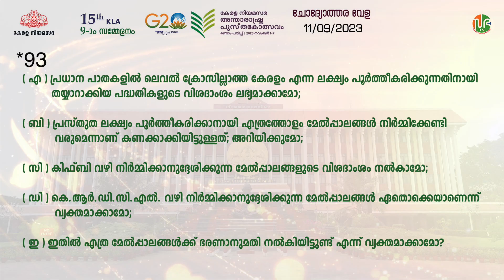ലെവല്‍ ക്രോസില്ലാത്ത കേരളം പദ്ധതി | Level cross free Kerala | P.A. Muhammad Riyas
ലെവല്‍ ക്രോസില്ലാത്ത കേരളം പദ്ധതി | Level cross free Kerala

ചോദ്യോത്തരവേള | Question Hour | KLA 15 | Session-09 | 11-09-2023 | Level cross free Kerala

പി. എ. മുഹമ്മദ് റിയാസ് | P.A. Muhammad Riyas |  Hon'ble Minister for Public Works and  Tourism  | യുവജനക്ഷേമം, പൊതുമരാമത്ത്, വിനോദസഞ്ചാര വകുപ്പ് മന്ത്രി

•      M. Vijin | എം വിജിൻ | കല്യാശ്ശേരി | Kalliasseri Assembly constituency

•      ശ്രീ. കെ. ടി. ജലീൽ ചുമതലപ്പെടുത്തിയ പ്രകാരം ശ്രീമതി കാനത്തില്‍ ജമീല

•     K P Kunhammad Kutty Master | കെ പി കുഞ്ഞമ്മദ് കുട്ടി മാസ്റ്റർ | കുറ്റ്യാടി | Kuttiadi Assembly constituency

•     M.S Arun Kumar | എം എസ് അരുൺ കുമാർ  | മാവേലിക്കര | Mavelikara Assembly constituency

( എ )
പ്രധാന പാതകളില്‍ ലെവല്‍ ക്രോസില്ലാത്ത കേരളം എന്ന ലക്ഷ്യം പൂര്‍ത്തീകരിക്കുന്നതിനായി തയ്യാറാക്കിയ പദ്ധതികളുടെ വിശദാംശം ലഭ്യമാക്കാമോ;
( ബി )
പ്രസ്തുത ലക്ഷ്യം പൂര്‍ത്തീകരിക്കാനായി എത്രത്തോളം മേല്‍പ്പാലങ്ങള്‍ നിര്‍മ്മിക്കേണ്ടി വരുമെന്നാണ് കണക്കാക്കിയിട്ടുള്ളത്; അറിയിക്കുമോ;
( സി )
കിഫ്ബി വഴി നിര്‍മ്മിക്കാനുദ്ദേശിക്കുന്ന മേല്‍പ്പാലങ്ങളുടെ വിശദാംശം നല്‍കാമോ;
( ഡി )
കെ.ആര്‍.ഡി.സി.എല്‍. വഴി നിര്‍മ്മിക്കാനുദ്ദേശിക്കുന്ന മേല്‍പ്പാലങ്ങള്‍ ഏതൊക്കെയാണെന്ന് വ്യക്തമാക്കാമോ;
( ഇ )
ഇതില്‍ എത്ര മേല്‍പ്പാലങ്ങള്‍ക്ക് ഭരണാനുമതി നല്‍കിയിട്ടുണ്ട് എന്ന് വ്യക്തമാക്കാമോ?

Level cross | PWD | railway | Question Hour | PA Muhammad Riyas

Ninth session of 15th Kerala Legislative Assembly Live Updates